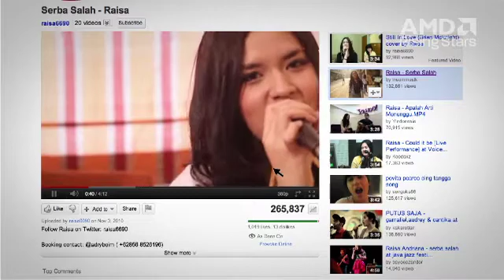a Day in Life With AMD Ambassador : Raisa